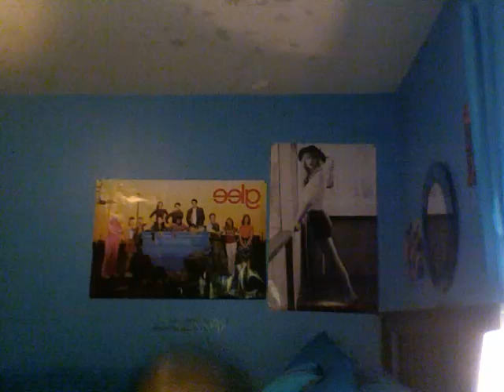IT'S WED-NES-DAY:)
Hey there:)
Jill's the name:)
5 facts and 1 intro:)
Sorry for all my awkward faces...
Yeah...